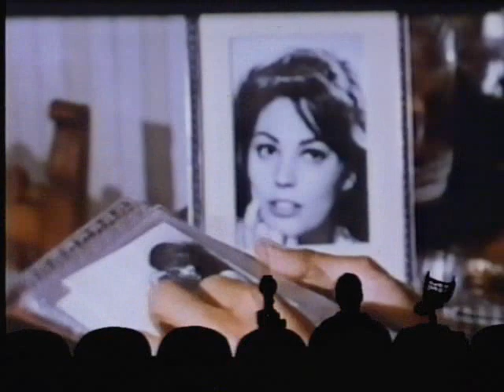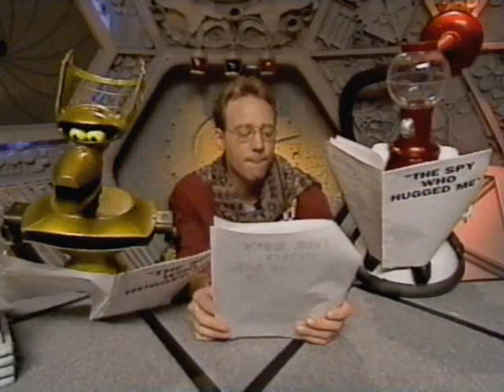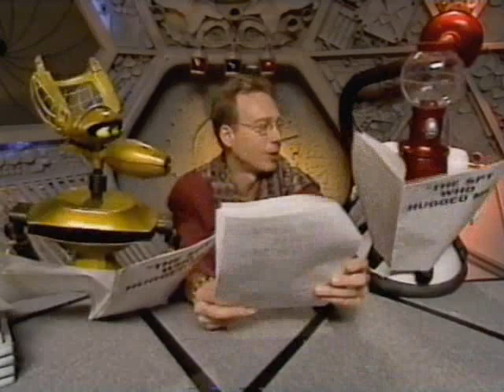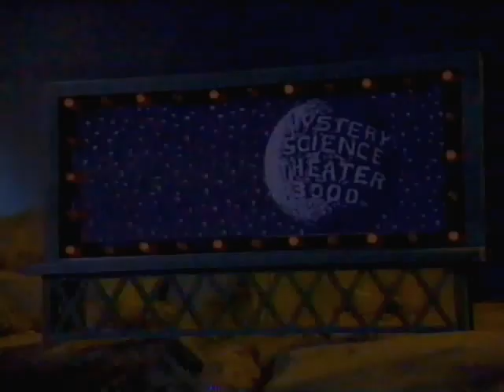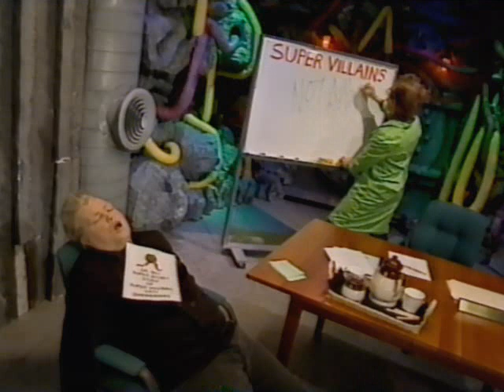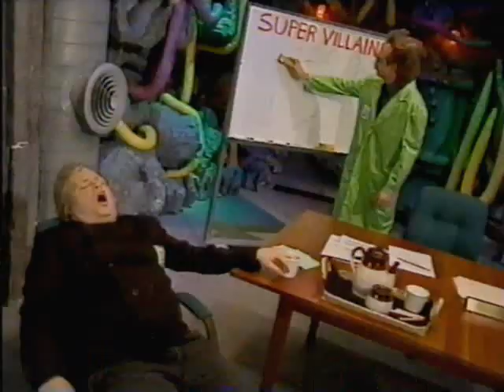MST3K - 0504 - Secret Agent Super Dragon